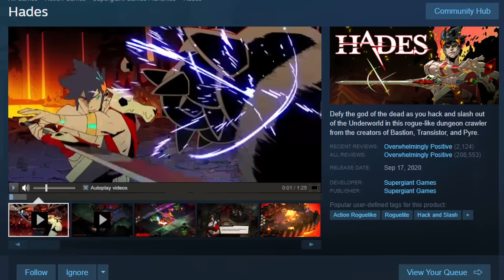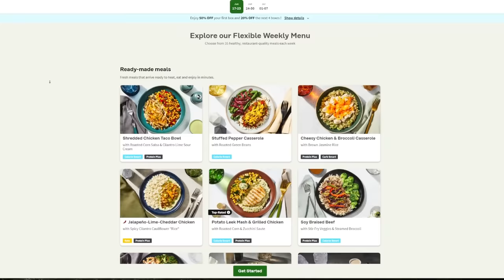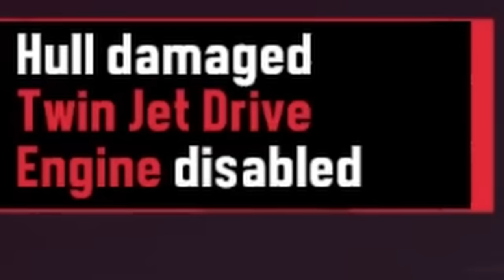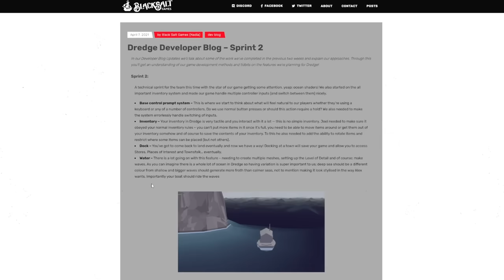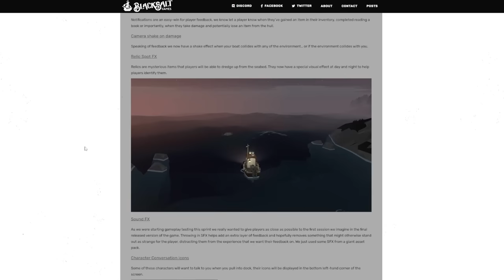Dredge: Hook, Line & Terror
Sorry this vid's a bit shorter than usual, but A LOT of time went into it and I hope you guys enjoy this love letter of a video to an indie studio (Black Salt Games) that created an amazing game around the most unexpected of genres... Fishing and horror? I love it! and I think you will too!